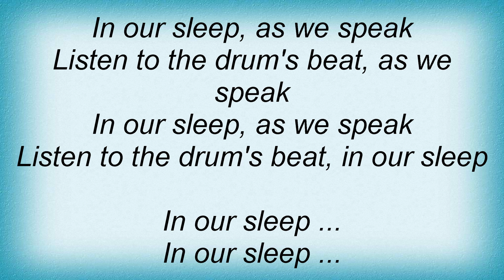Lou Reed - In Our Sleep Lyrics